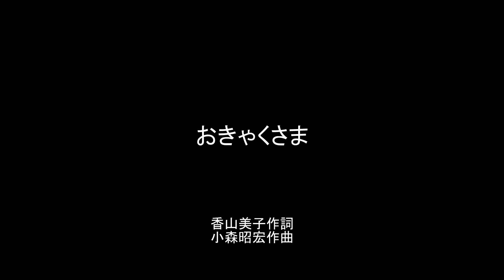おきゃくさま 香山美子作詞・小森昭宏作曲 Our Guest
おきゃくさま 　香山美子作詞・小森昭宏作曲

おきゃくさまは　エヘン
ドアのまえで　エヘン
それから　すまして
ベルをおす

おきゃくさまは　どうも
いすにかけて　どうも
それから　ぼうやに
おみやげだ

おきゃくさまは　なるほど
お茶をのんで　なるほど
それから　とけいみて
いずれまた

おきゃくさまは　では
くつをはいて　では
それから　タクシーで
いっちゃった

日本の童謡１５０選　より

Sae Maniwa